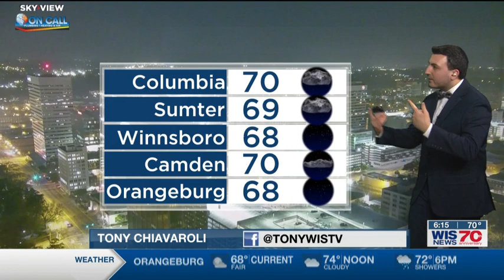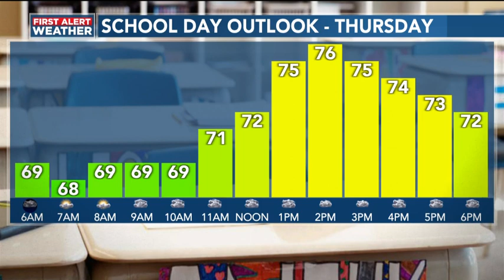WIS First Alert Weather, Sunrise, 3/2/23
We have most highs in the upper mid-70s today with some isolated showers into the afternoon. Some rumbles of thunder are possible.